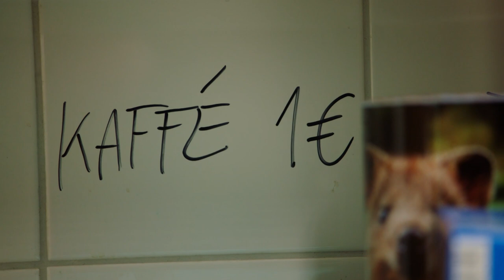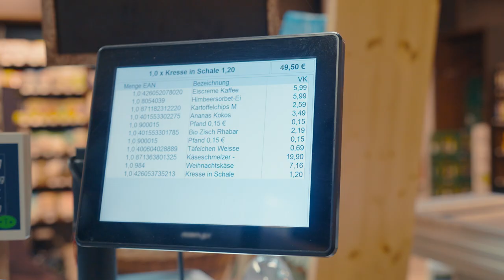Kassenkampf Die Discounter treten an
Gerade noch haben Bruno Alexander, David Ali Rashed und Klara Lange Supermarktmitarbeiter:innen in der neuen Prime Video Serie Die Discounter verkörpert, schon müssen sie selbst ran. In einem Biomarkt treten die drei Schauspieler:innen gegen zwei echte Mitarbeiter:innen an. Sie müssen sich in den verschiedensten Disziplinen messen und dabei Schnelligkeit und Köpfchen beweisen. Dabei konnten sie ihre Rollen aus der Serie Die Discounter nicht ganz ablegen. Wie die drei im Kassenkampf um die Kassierer:innen Ehre abgeschnitten haben, seht ihr im Video.

Die Discounter: